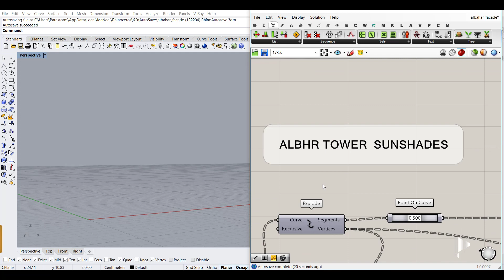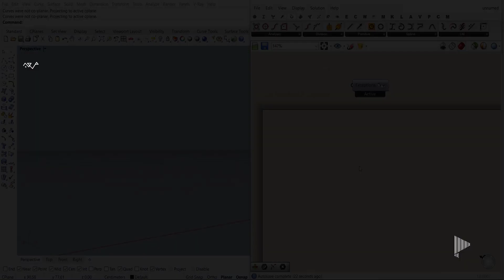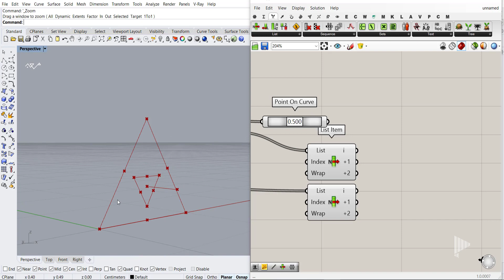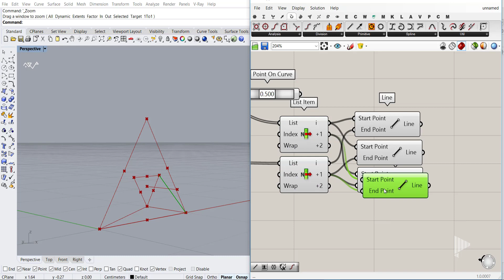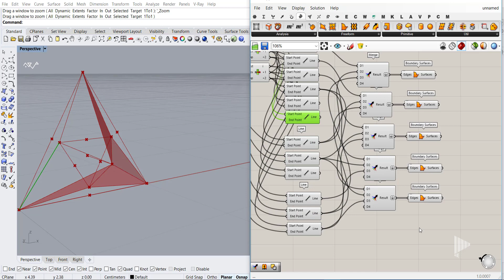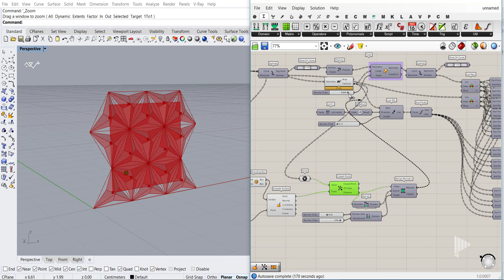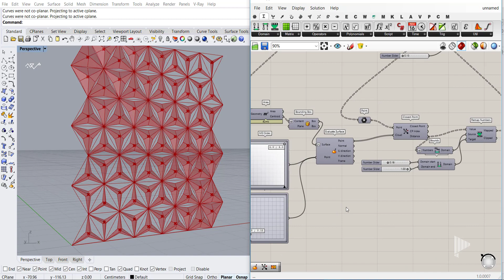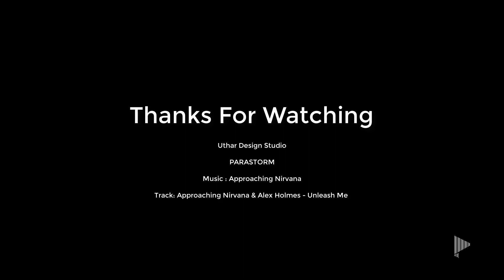Grasshopper 021 - Albahr tower sunshades ( Kinetic Facade )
In this Grasshopper tutorial we will model the sunshades to ALBAHR TOWER from simple way and different materials but a concept it's same . just you can do that via rhino and grasshopper by triangle grid and divide one cell the graft for all cells , then creat point attractors like sun path and make influence with open and close these sunshades.

Song: Track: Approaching Nirvana & Alex Holmes - Unleash Me